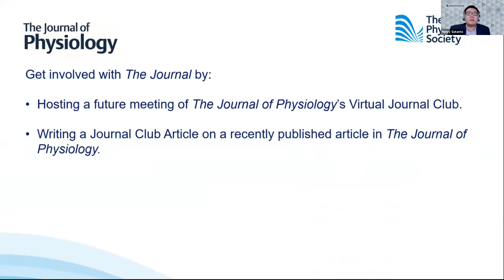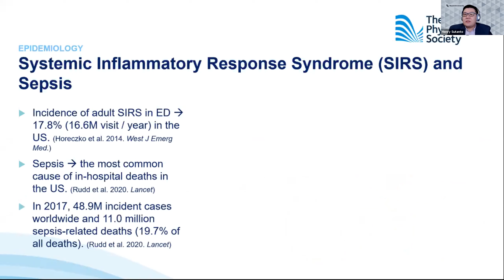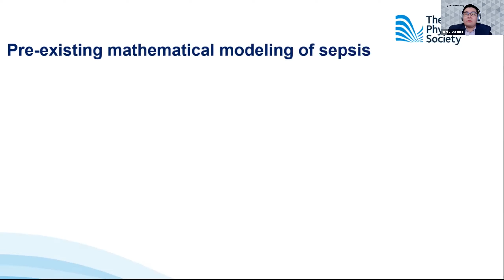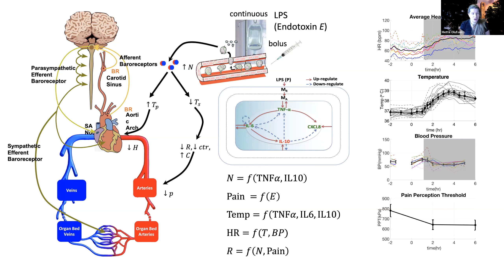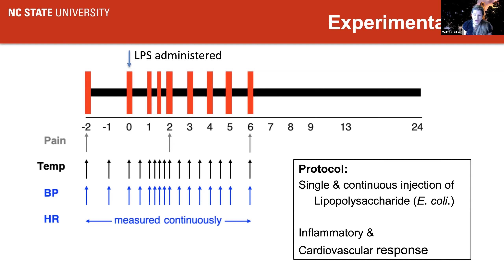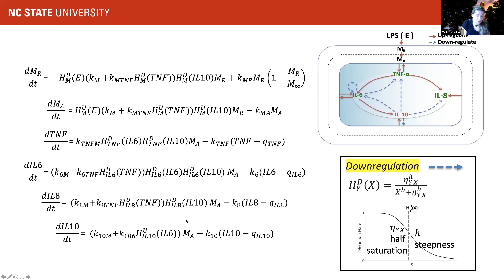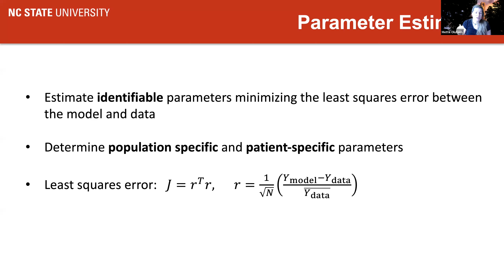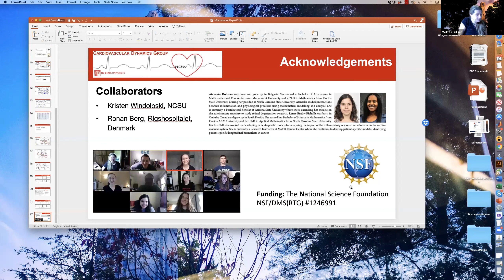Mathematical Modelling Identifies the Complex Inflammatory-Thermal-Pain-Cardiovascular Interactions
Paper discussed: A physiological model of the inflammatory‐thermal‐pain‐cardiovascular interactions during an endotoxin challenge (Dobreva A, Brady‐Nicholls R, Larripa K, Puelz C, Mehlsen J, Olufsen MS.The Journal of Physiology; DOI: 10.1113/JP280883)

In this Virtual Journal Club, host Dr Henry Sutanto (Maastricht University, Netherlands) discussed the manuscript with the authors Dr Renee Brady-Nicholls and Professor Mette S. Olufsen (North Carolina State University, USA).

The host introduced the selected paper and his reasons for selecting it from scientific and clinical perspectives. Afterward, the senior author Professor Mette S. Olufsen gave a short presentation on the background, methods, and key findings of the study.

The panel then discussed the potential applications of the newly developed in silico model to unravel the complex interactions between systemic inflammation and human physiology, particularly cardiovascular dynamics. Existing challenges and future directions of both the study and the model were discussed.

Dr Eleonora Grandi (University of California, Davis, USA), a Fellow on the Editorial Board of The Journal of Physiology, joined the panel discussion to advise on the key factors that made this study to the publishable standards of The Journal.

Host

Dr Henry Sutanto, Maastricht University, Netherlands

Confirmed panellists

Professor Mette S. Olufsen, North Carolina State University, USA (Author)

Dr Renee Brady-Nicholls, North Carolina State University, USA (Author)

Dr Eleonora Grandi, University of California, Davis, USA (Editor)